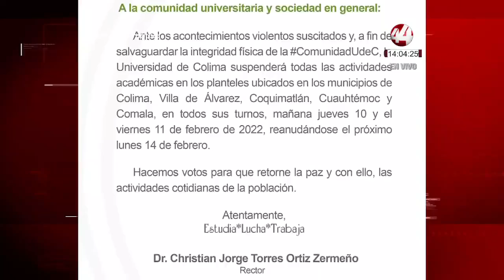Resumen Nacional del día 10 febrero 2022 | Vespertino